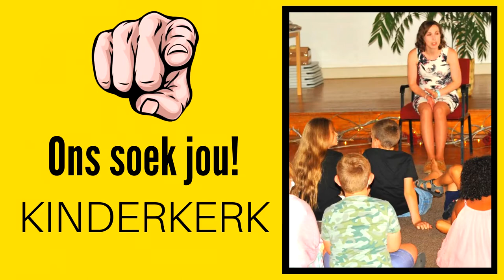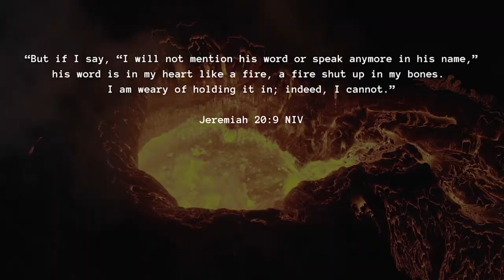Ten Spyte Van - Hendriko Visagie (27 Maart 2022)